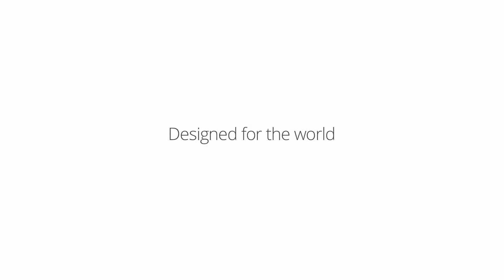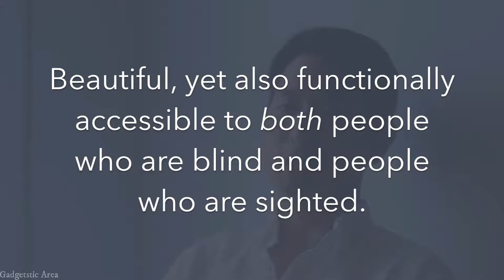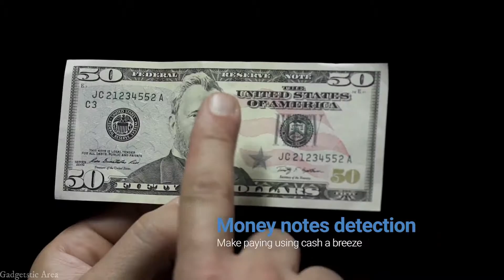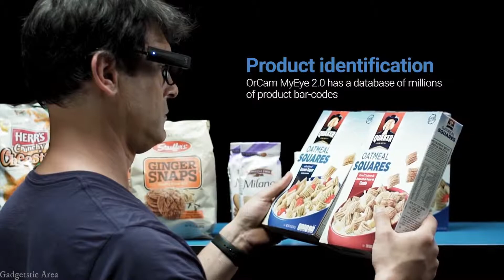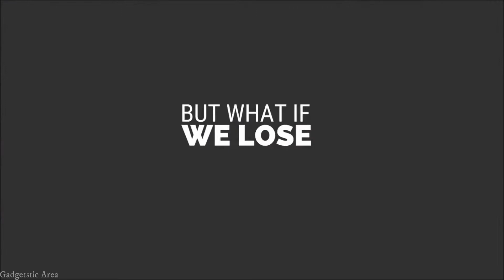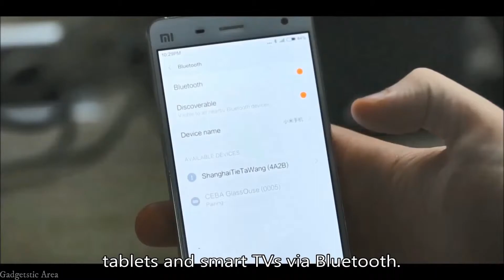5 Gadgets That Are Changing the World for People with Disabilities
Lechal Footwear

Lechal insoles offer multiple advantages. They slip easily into any pair of shoes, offering a form of tactile GPS system. Turn by turn instructions are relayed through simple vibrations within the insoles.

Eone Bradley

EOne’s Bradley timepiece might sound like a fairly conventional watch but it has a lot more going for it than that. Instead of using traditional watch hands, it offers two ball bearings that indicate the time.

OrCam

OrCam is a pair of spectacles with a difference. On the side of their frame is a small camera that ensures OrCam is a far more powerful product than it looks. That camera enables its users to hear any text from any surface, recognize the faces of people around you, and even identify supermarket products or money

Liftware

The Liftware Steady focuses on reducing the effects of hand shake, while the Liftware Level ensures the utensil stays steady and level as your hand moves and bends. Crucially, the independence it gives back to users is significant.

GlassOuse

GlassOuse is an assistive device designed to help people who cannot use technology due to limited abilities and give them more control of their computers